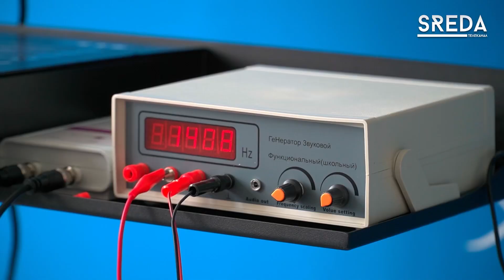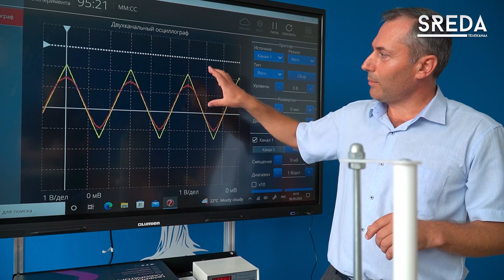13-я школа готовится к открытию «Кванториума»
МБОУ «СОШ №13» г. Каспийска готовится к скорому открытию «Кванториума» - площадки, которая способствует развитию детей от 6 до 18 лет по разным направлениям: робототехника, физика, химия, IТ и многое другое.

Подобные технопарки открываются по всей стране, в Каспийске данная площадка появится впервые.

Подробнее об этом в нашем сюжете

Телеканал SREDA